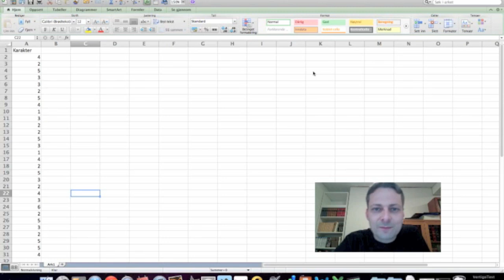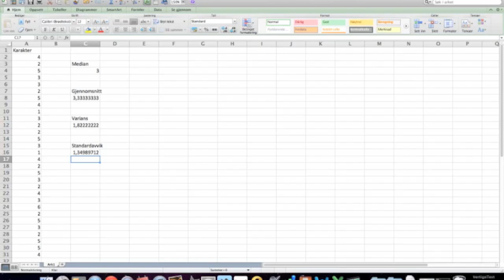Matematikk 2P - Leksjon 20f - Sentralmål og spredningsmål med regneark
Matematikk 2P - Leksjon 20f - Gjennomsnitt varians og standardavvik med regneark